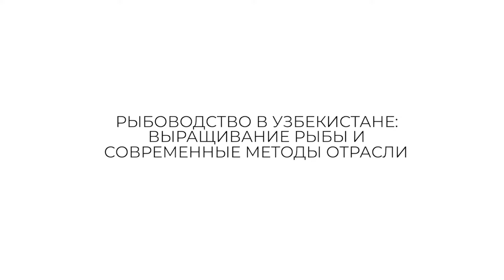РЫБОВОДСТВО В УЗБЕКИСТАНЕ: ВЫРАЩИВАНИЕ РЫБЫ И СОВРЕМЕННЫЕ МЕТОДЫ ОТРАСЛИ